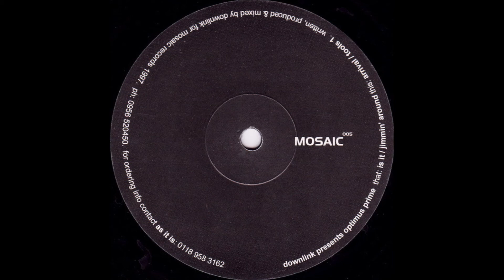Downlink - Is It